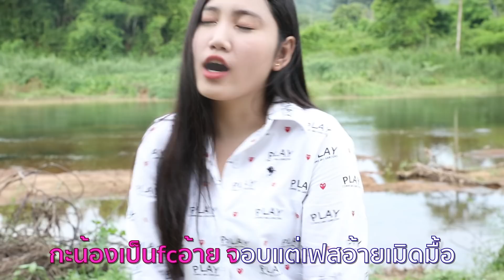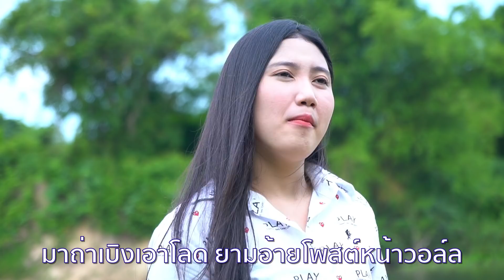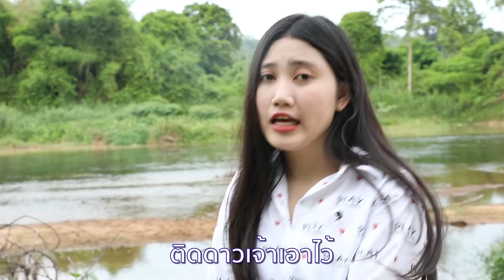FCอ้ายเด้อ III วรรณ วีคิดสมาย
สวัสดีค่ะ เทปนี้ น้องดาวนำเพลงเพราะๆ มาให้ฟังกันนะคะ